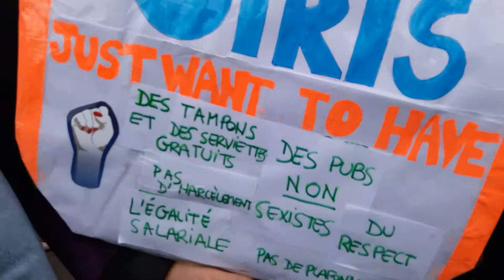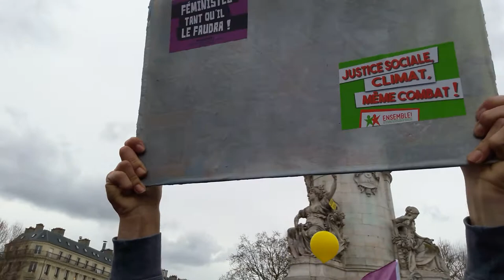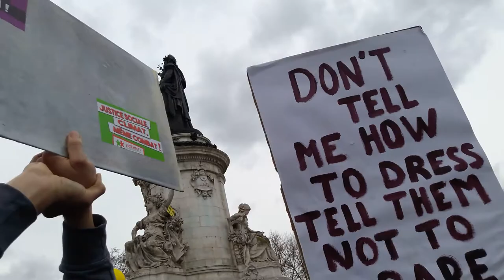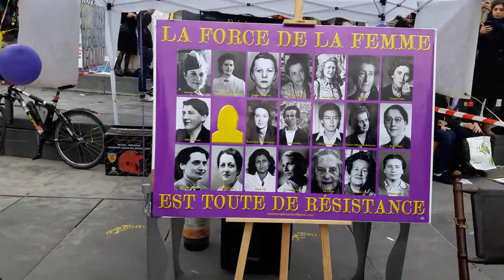Journée de la Femme Paris République 8 Mars 2019 #6